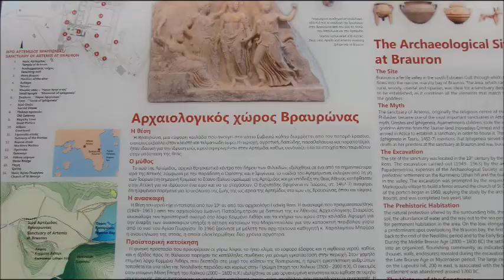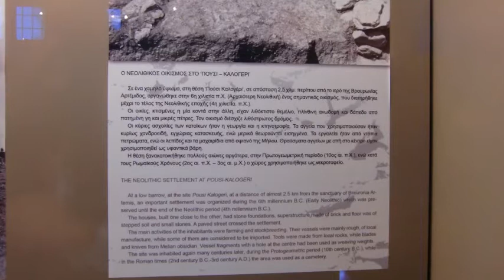Vravron Artemis Tempel and Museum